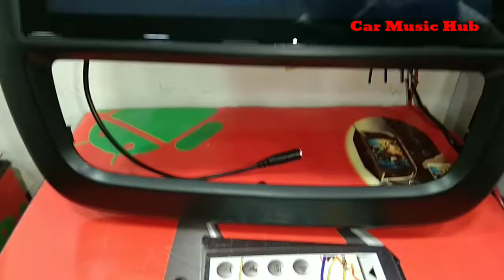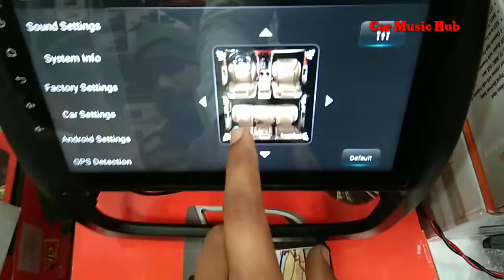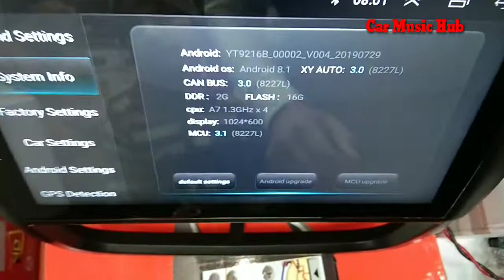Kwid fully android stereo inbuilt double din frame